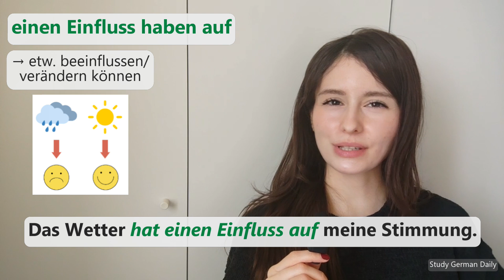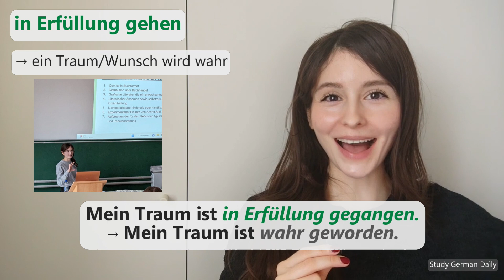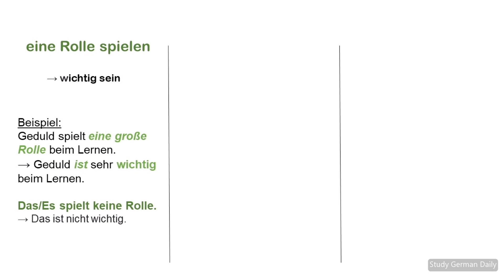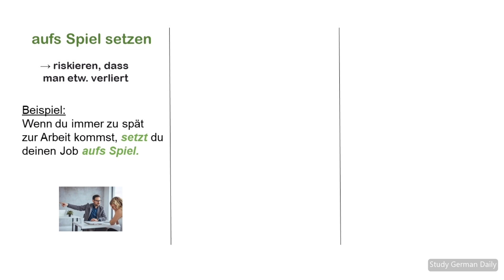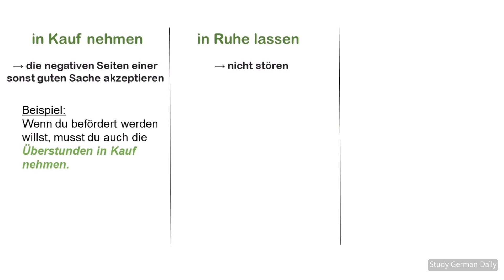Nomen-Verb-Verbindungen (B2 - C1 - C2)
Hallo meine lieben Schülerinnen und Schüler, heute lernen wir die wichtigsten Nomen-Verb-Verbindungen für die Niveaus B2-C1.

Es geht um:
- aufs Spiel setzen
- eine Rolle spielen
- Einen Einfluss haben auf
- Gesellschaft leisten
- Ruhe bewahren
- in Erfüllung gehen
- in Kauf nehmen